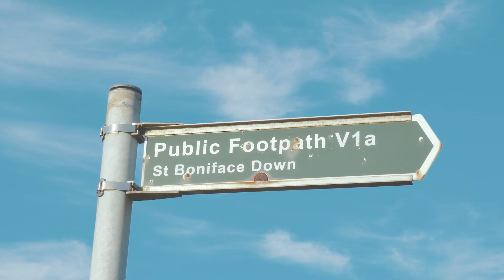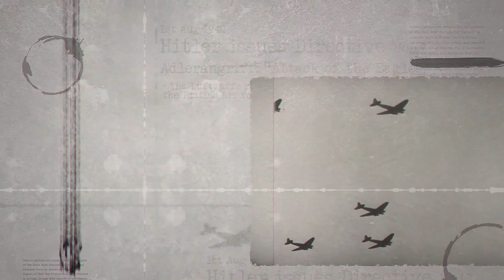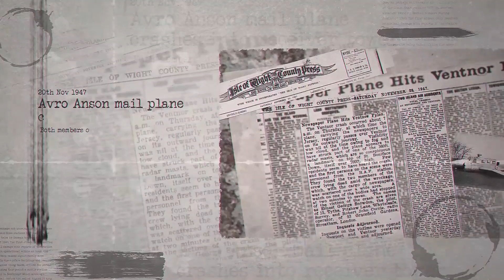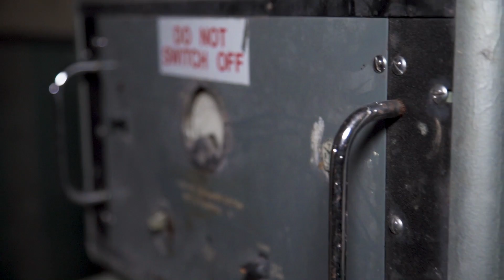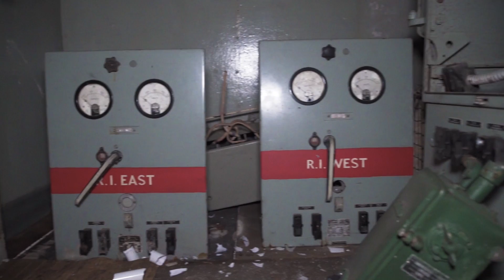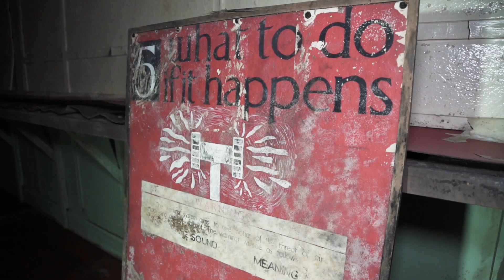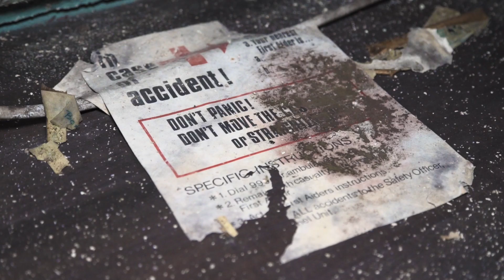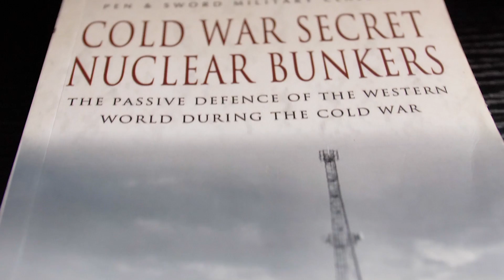Exploring The Secrets Of A Forgotten Cold War Nuclear Bunker: Uncovering Hidden History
Beneath St Boniface Down, lays a cold war nuclear bunker, this secret underground structure has remained undisturbed and buried for many years. All traces of the site above ground have been long demolished or removed and the secret underground structure was thought to have been sealed permanently… Until now.

(It's well worth a read!)

This has been a huge project and something that I have been putting together for a number of years.
The video covers a comprehensive history of the site and also includes a detailed walk-through of the secret bunker for the first time in video.

RAF Ventnor was one of the original 20 Chain Home radar stations commissioned in 1938 Chain Home was the code name for network of early warning radar systems and it comprised of a series of linked coastal radio stations that extended the entire length of the country.
RAF Ventnor played a crucial role during the war and played a pivotal role is repelling enemy aircraft during the battle of Britain

Following the war Ventnor was drafted into a new country wide air defence plan called the Rehabilitation Of The Old Radars Program (ROTOR). A large underground operations room constructed and the entrance for this new underground bunker was hidden beneath a guardhouse disguised as a bungalow.